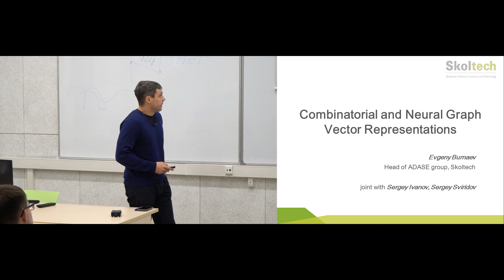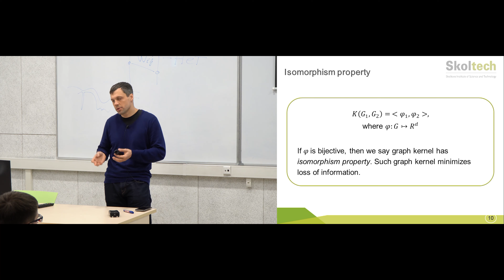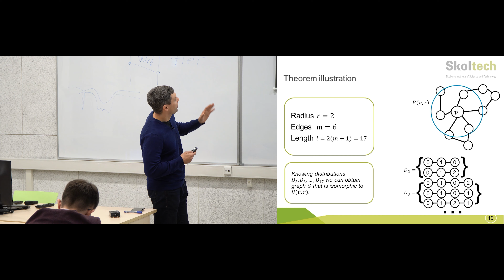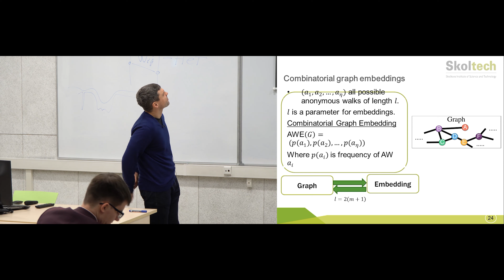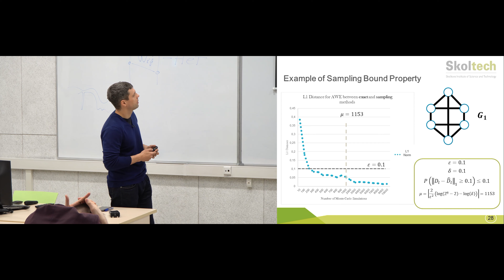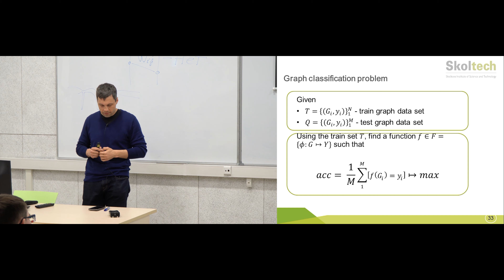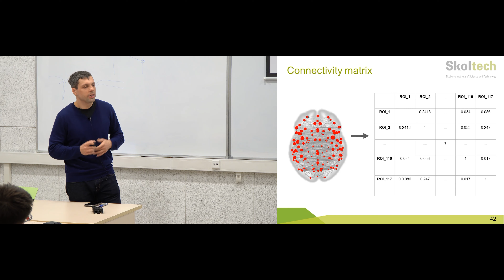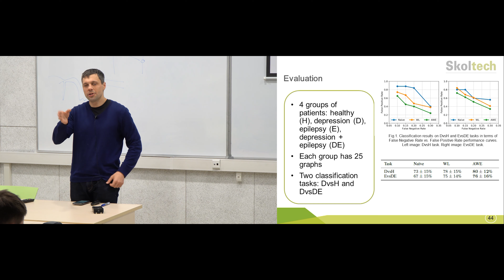[ML+Physics]: Combinatorial and Neural Graph Vector Representations for Graph Isomorphism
Евгений Бурнаев, Сколтех